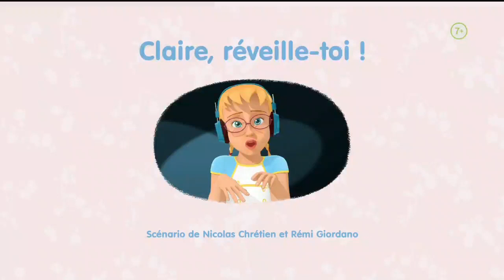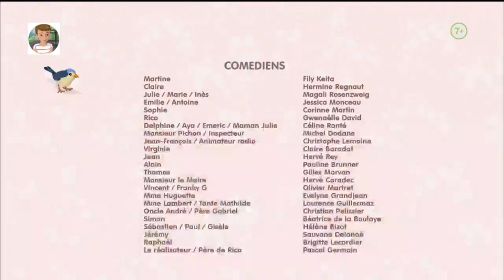Martinka Karla, preber sa!